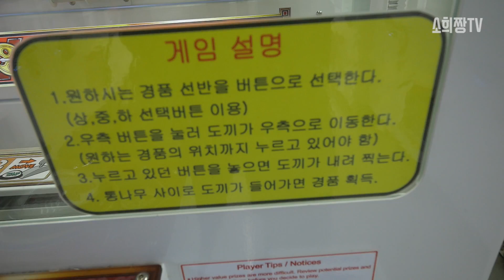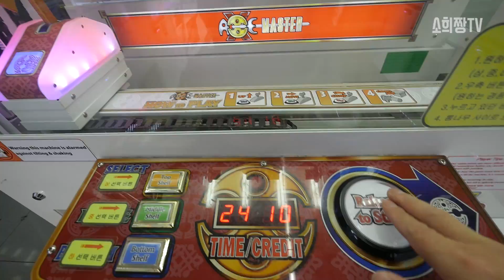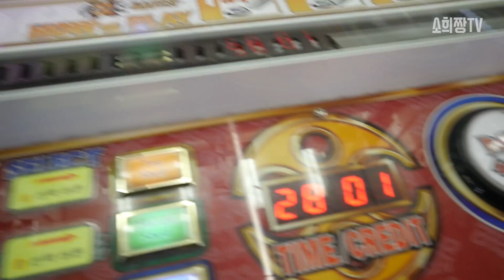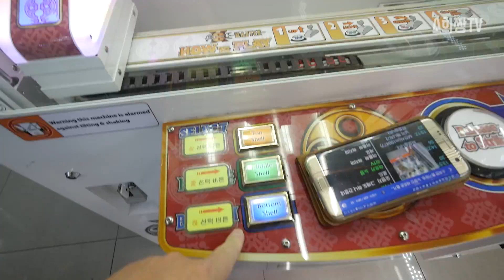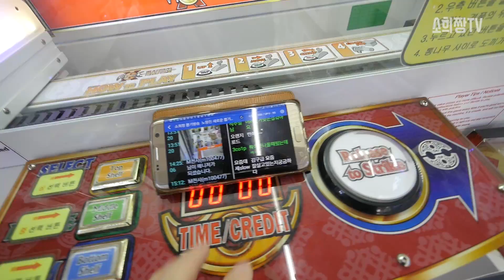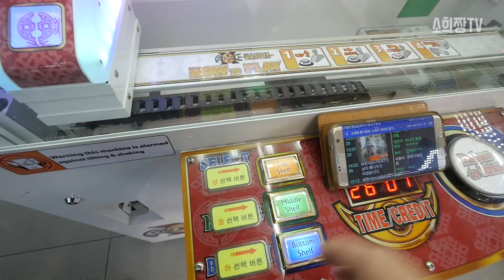new 뽑기!!! 도끼로 찍어서 뽑는다고?? 과연 도끼를 마스터 할수 있을것인가